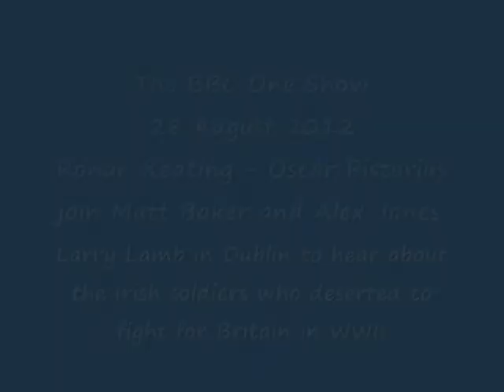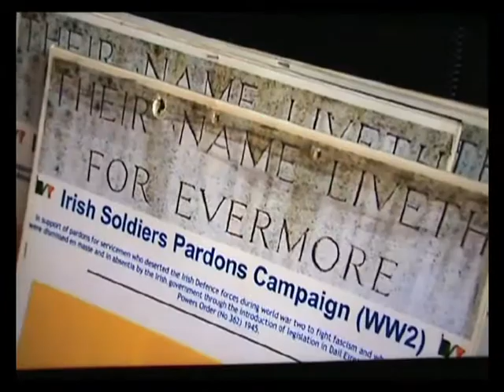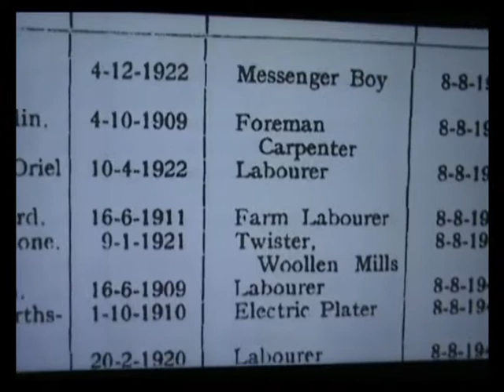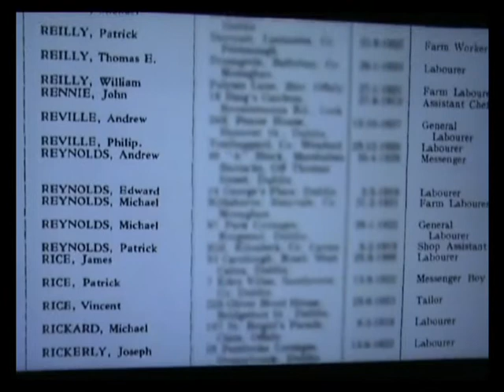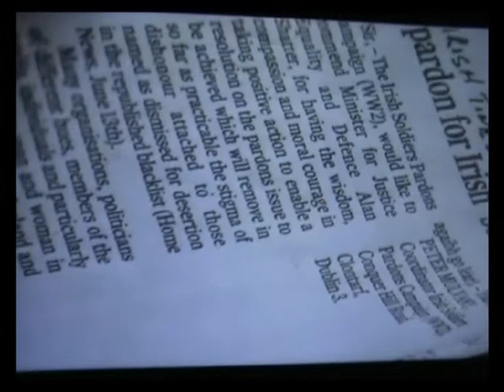Irish Soldiers-Video Clip-BBC One Show-28 August 2012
In the studio Ronan Keating, Oscar Pistorius and Dan Snow join Matt Baker and Alex Jones. Larry Lamb is in Dublin to hear about the Irish soldiers who deserted to fight for Britain in WW2, and Dan Snow is in the studio to explain why it's taken this long for them to be pardoned.
The Irish Soldiers Pardons Campaign (WW2)